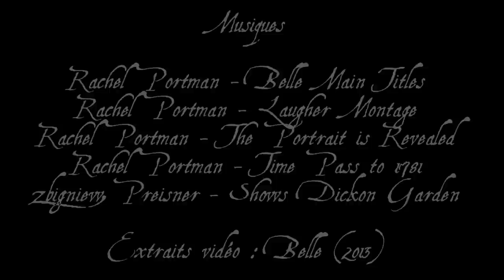Dido Elizabeth Belle - Gentes Dames Badass #17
Encore un épisode qui parlera pas mal d'esclavage, mais aussi de la vie d'une jeune métisse parmi la noblesse anglaise.